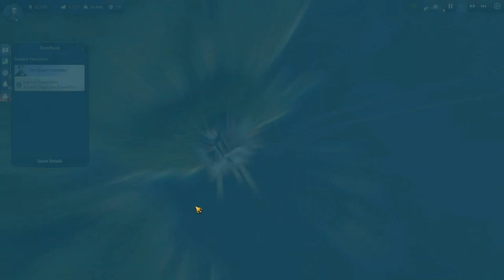Lets Play Anno 1800 Sandbox S3 Ep51 | Pirate Queens Claws're Comin Out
In this 3rd Season of Anno 1800 we are of course playing with The Anarchist as 1 of the characters in the game! It's a sandbox game with difficulty set slightly higher than advanced.